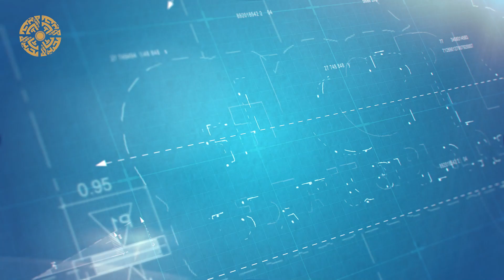12 Marla Luxury House For Sale | Prime Location of Bahria Town Lahore | Globe Estate & Builders